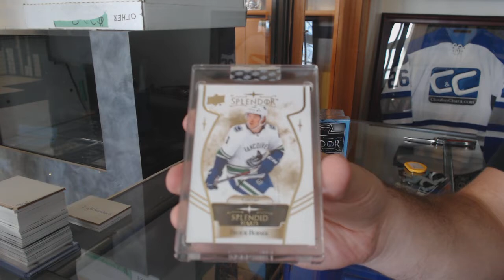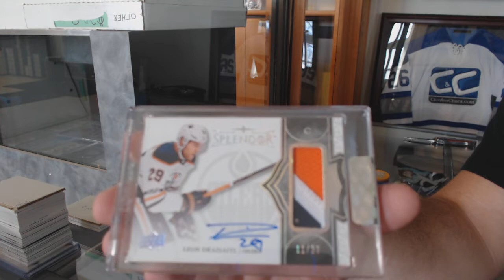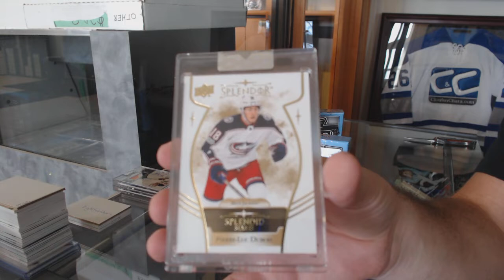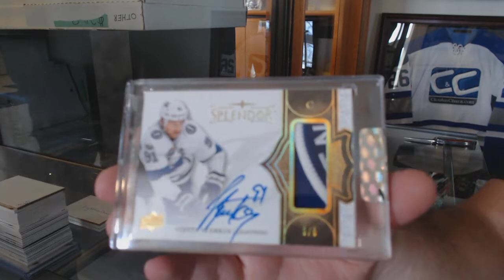17-18 Upper Deck Splendor Hockey 4 Box Break - C&C GB #9359